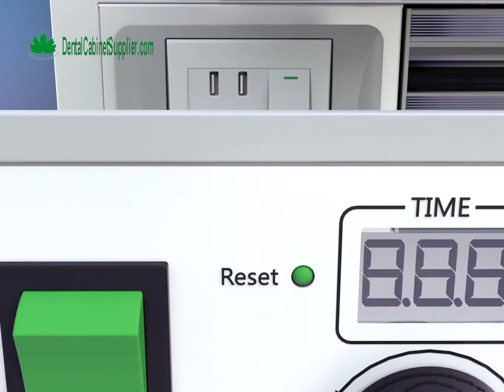Hot selling quality Dental Lab Bench Workstation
How to install a dental lab bench? set up a set of dental lab bench?